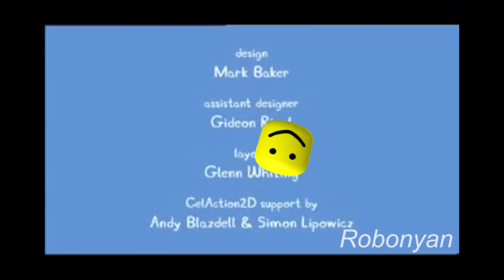Peppa Pig intro but with the Roblox death sound